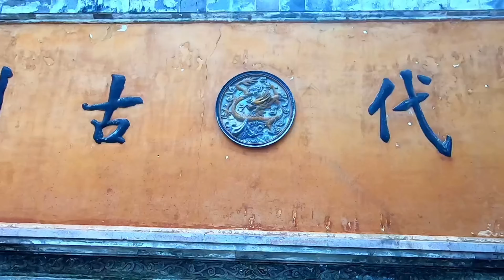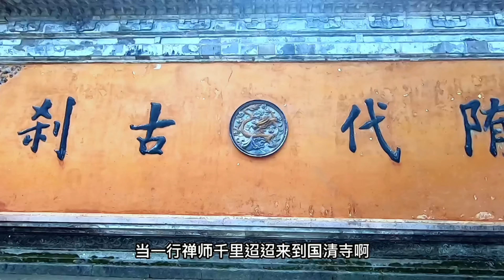寺若成，國則清——國清寺